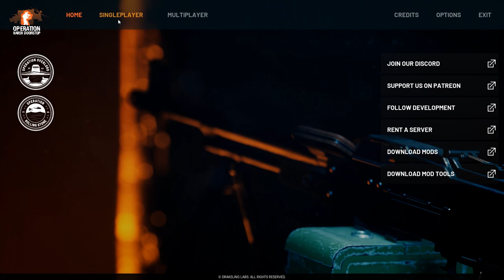Operation: Harsh Doorstop-Early Access-[GP4] "Dominating Omaha beach as the US!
In this video, Der999 plays Operation: Harsh Doorstop 100% Fan made multi-era Battlefield like! It has great and bad design at the same time but really fun!

On Steam...

-My Books-
Physical books and Games on Amazon=

For video games...

Computer Specs.
GPU: GeForce RTX 3090
CPU: Ryzen 9 9050X
RAM: 32 GB RAM
Current monitor: 1920 x 1080, 180Hz
Operating system: Microsoft Windows 10 Pro
A.I.=Watch

GPU:NVIDIA GeForce GTX 1080 with 8GB GDDR5X
CPU:Intel i9 Processor
Ram:32GB DDR4-2666MHz, 6x16GB
A.I.=Watch
-IRL stuff-
Canon EOS M50 MK2
Laowa 65mm f/2.8 2X Ultra Macro APO Lens
7artisans 7.5mm F2.8 APS-C Wide Angle Fisheye Fixed Lens
The "Claw" SMALLRIG Cool Ballhead Arm Super Clamp Mount Multi-Function Double Ball Adapter with Bottom Clam
Upgrade Claw Quick Release Plate Camera Mount
"Spotlight" Brightech LightView PRO XL Magnifying Clamp Lamp

PS4=PS4 Slim
PS3=PS3 Silm

-Controllers-
Wooting 2 Laser Analog Keyboard
XTRFY M42 RGB MIAMI BLUE
8bitdo N30 Pro and Pro 2 C Edition

Extras Extras
HDMI Spliter=Zettaguard PIP 4 x 1
 "Webcam" Gopro,Elgato Cam Link 4K